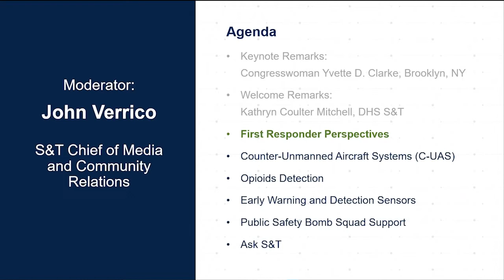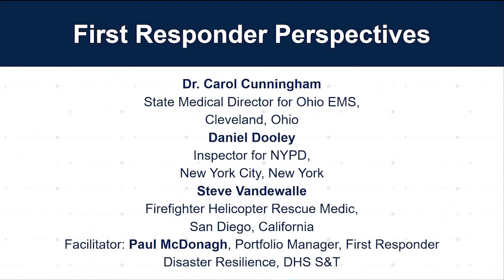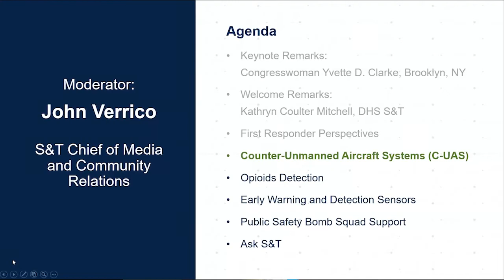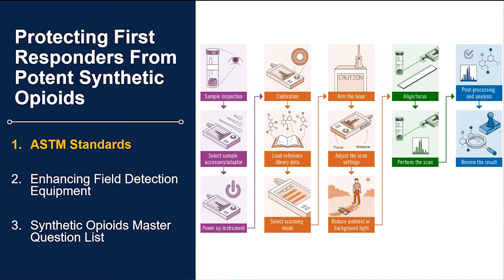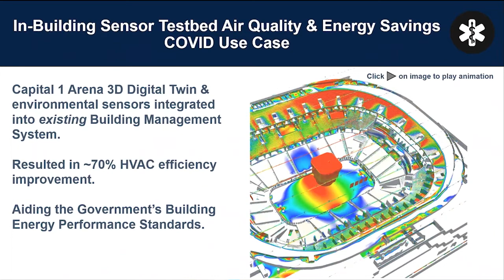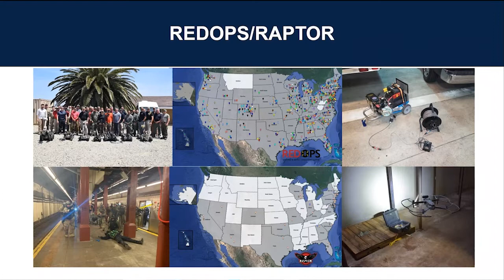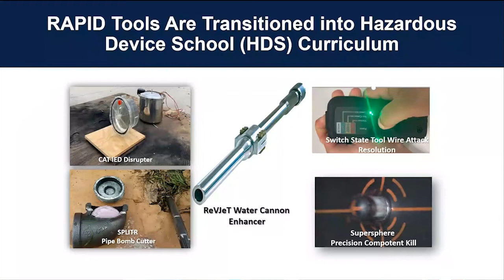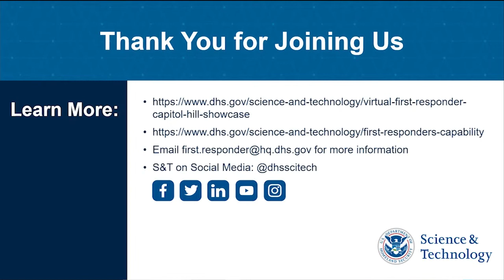First Responder Capitol Hill Showcase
On April 5, 2022, S&T held a Live First Responder Capitol Hill Showcase. Watch to hear directly from Congresswoman Yvette D. Clarke, nationwide first responders, and S&T scientists on how investments in research, development, and innovation are saving lives and building community safety and resilience.

To learn more about S&T's work with first responders, please

00:00-06:21 Introduction and opening remarks from the Senior Official Performing the Duties of the Undersecretary of S&T - Kathryn Coulter Mitchell
06:21-18:14 First Responder Prospectives
18:47-23:01 Counter-Unmanned Aircraft Systems (C-UAS)
23:30-26:03 Opioid Detection
26:32-32:30 Early Warning and Detection Sensors to Mitigate Wildfire and In-building Risks
33:20-39:43 Response and Defeat Operations Support (REDOPS)
39:46-44:24 Keynote remarks from Congresswoman Yvette D. Clarke
44:44-54:19 Ask S&T